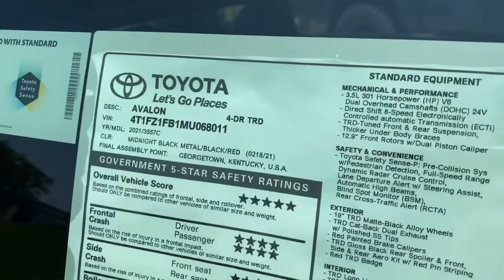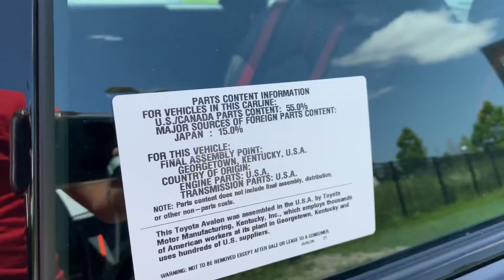2021 Toyota TRD Avalon walk around with window sticker